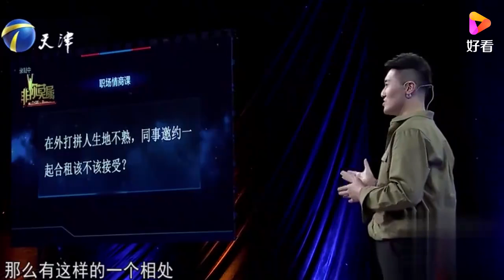小伙前来应聘，台上回答职场情商题，能否赢得企业家的青睐丨非你